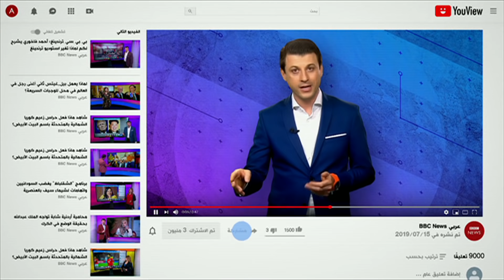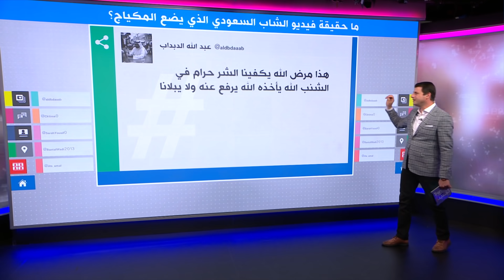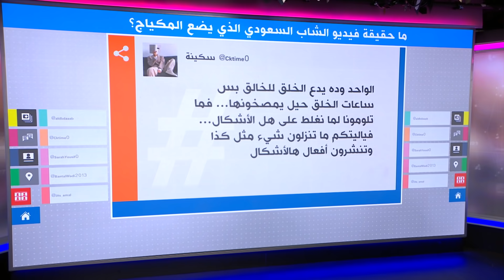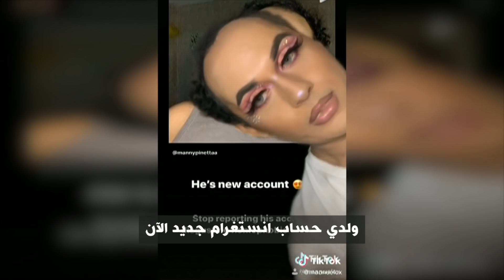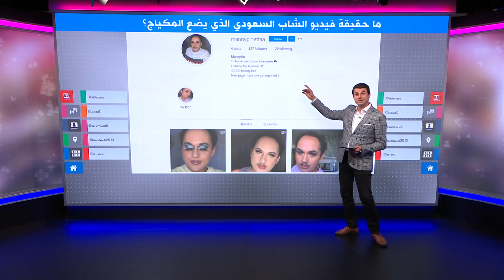ما حقيقة فيديو الشاب السعودي الذي يضع ماكياج؟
ما حقيقة فيديو الشاب السعودي الذي يضع الماكياج؟
تداول واسع لمقطع فيديو نسب لشاب سعودي يقوم بتقديم طريقة وضع الماكياج